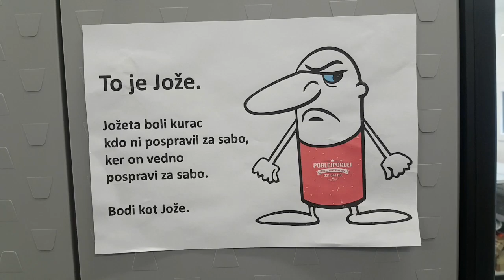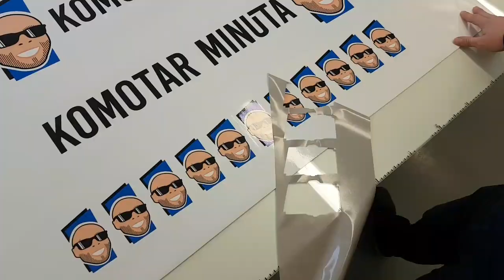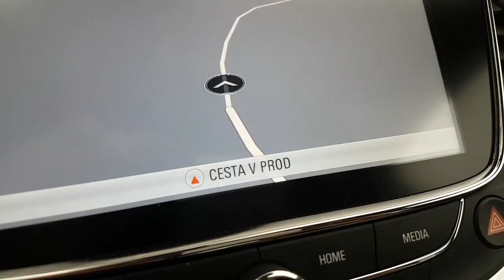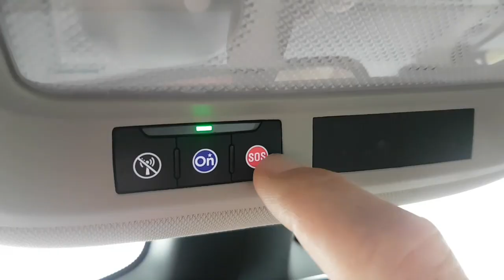DEVIŠKO RJOVENJE BMW M6! - VLOG #236 (+ opel astra OnStar)